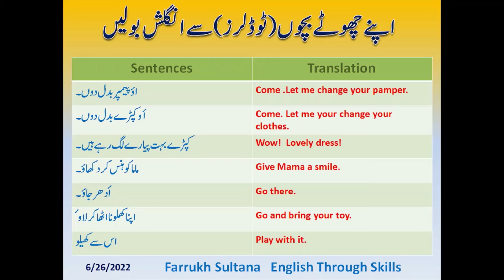speak English with your toddlers.